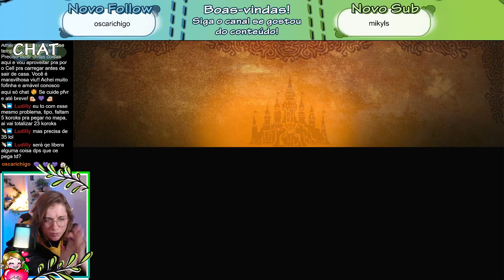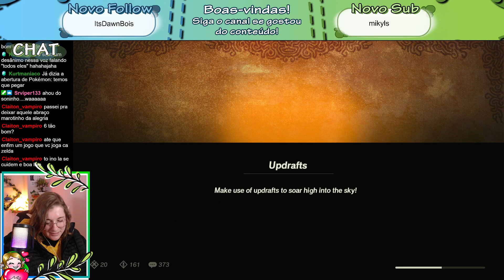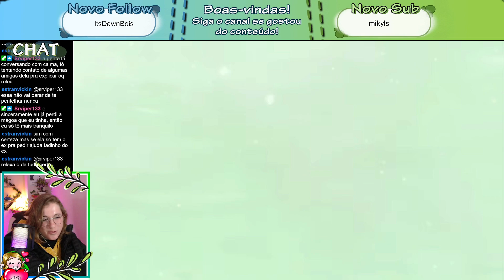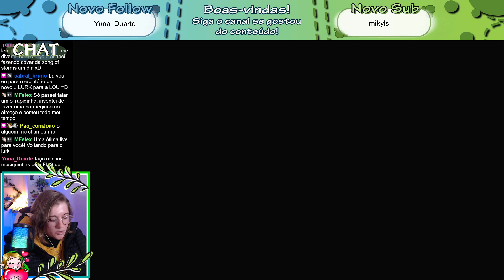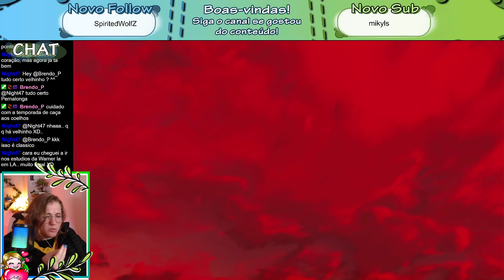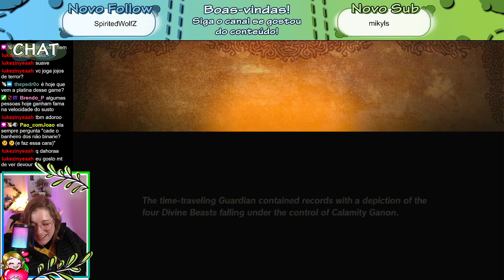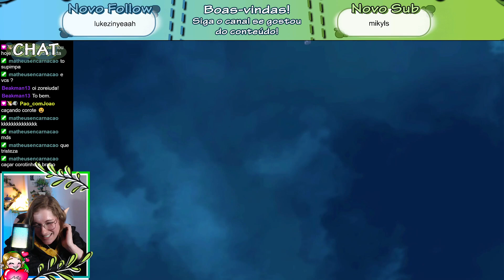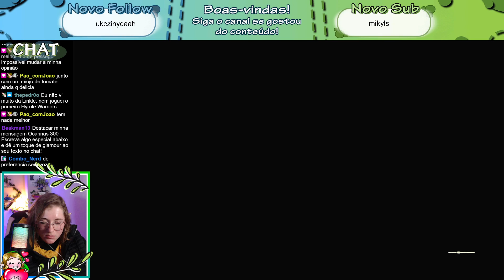Hyrule Warriors: Age of Calamity #33 - ZELDINHA DE SURRAR BICHO